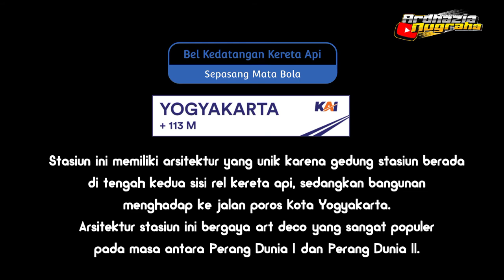Bel Stasiun Yogyakarta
Bel stasiun kereta api Yogyakarta

Bel kedatangan Kereta Api di stasiun Yogyakarta